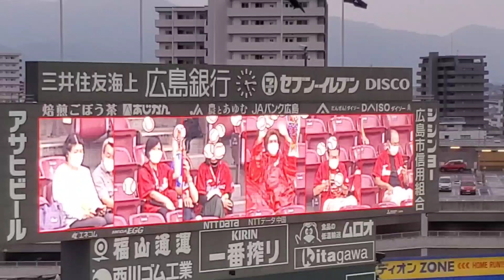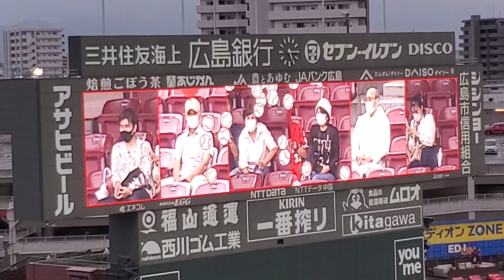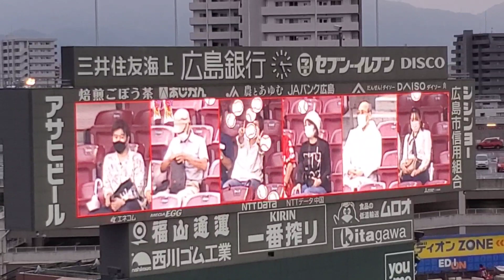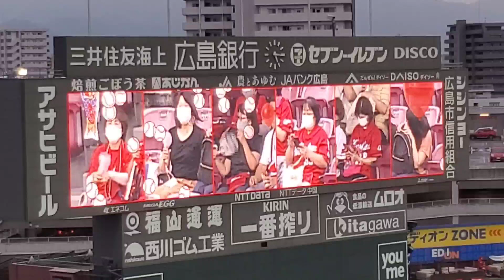20211012 女性アイドル版の｢YATTA!｣がBGMで流れるﾏﾂﾀﾞｽﾀｼﾞｱﾑとｱｽﾄﾛﾋﾞｼﾞｮﾝ演出 @MAZDA Zoom-Zoom ｽﾀｼﾞｱﾑ広島･3塁側ﾊﾟﾌｫｰﾏﾝｽ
【｢YATTA!｣／バンドじゃないもん！】
葉っぱ隊をカバー